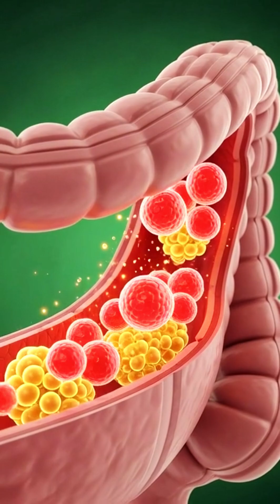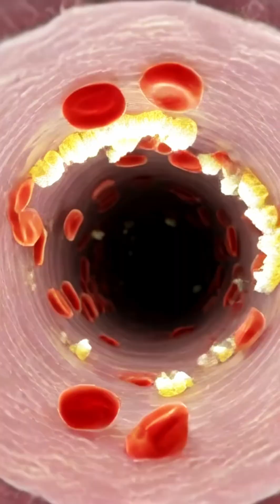Inside the Power of Pomegranate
A cinematic 3D anatomical journey showing how pomegranate transforms the human body from the inside — from the moment it enters the stomach to nutrient absorption in the intestines, energizing the brain, muscles, and organs, while also revealing possible side effects with realistic medical detail, all on a pure green background.